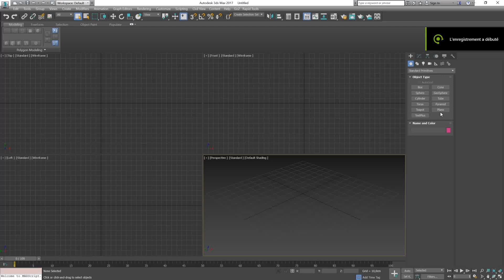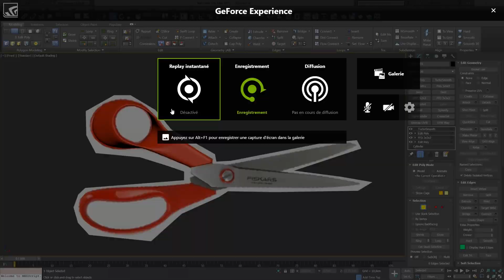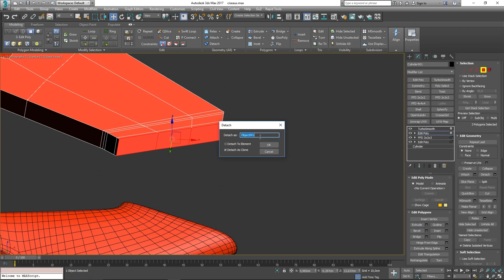3DS MAX | Speed Modeling Tutorial | FISKARS scissors 1/2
My 3d modeling timelapse on 3DS MAX 2017. PART 1/2.
It's FISKARS scissors.

Please LIKE👍 it's free ! Thanks for passing by !!😜

Let me a comment !
Video description:
It's a 3d speed modeling timelapse